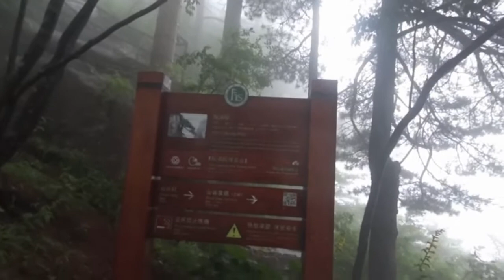黃山北海景區始信峰 Huangshan (China)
位於北海以東,海拔1683米,為黃山36小峰之一.相傳古人遊山至此,"始信黃山天下奇",由此而得名.始信峰奇松林立,有接引松,黑虎松,連理松,龍爪松,臥龍松,探海松等.有"不到始信峰,不見黃山松"之譽.